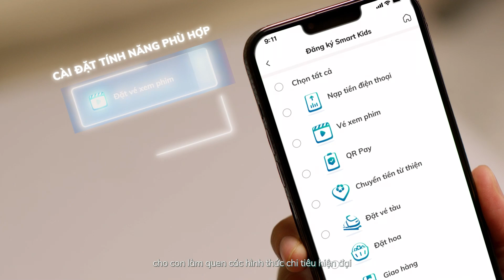Top 5 xu hướng TVC quảng cáo đang thịnh hành nhất hiện nay mà bạn nên biết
𝐕𝐈𝐄𝐓𝐒𝐓𝐀𝐑𝐌𝐀𝐗 - Nhà sản xuất phim quảng cáo cao cấp số 1 tại Việt Nam
Các thành tựu đã đạt được trong nhiều năm qua:
🔔  Khách hàng của chúng tôi là những tên tuổi hàng đầu tại Việt Nam như: Tập đoàn Sunhouse, Dược phẩm Sohaco, Bia Hà Nội Habeco, Tập đoàn xây dựng Hải Phát, ngân hàng SHB,  Ngân Hàng BIDV, Ngân Hàng VietinBank, Nhà thông minh Lumi, Tập đoàn Cengroup, Dược phẩm Việt Đức, Tập đoàn Ferroli, Sơn Infor, Các sản phẩm của chúng tôi:
1. Phim quảng cáo TVC
2.
3. Phim Viral video – Phim ngắn
4. Phim quảng cáo 3D nhân vật
5. Phim giới thiệu doanh nghiệp

© Bản quyền thuộc về VietstarMax TV
© Copyright by Vietstarmax TV ☞ Do not Reup